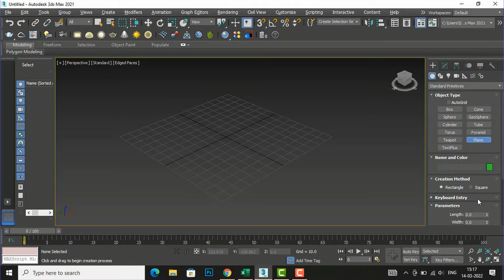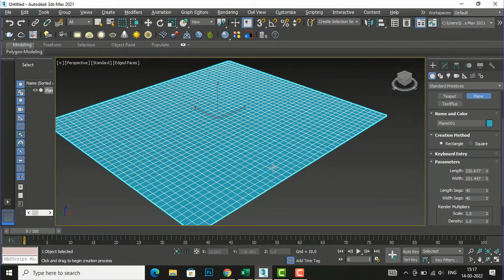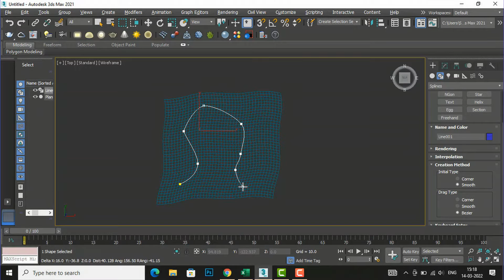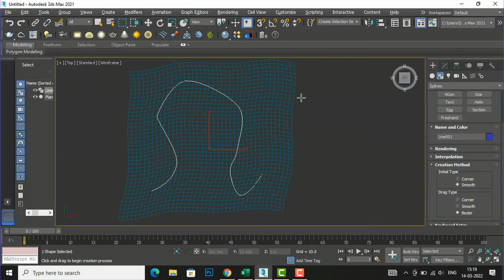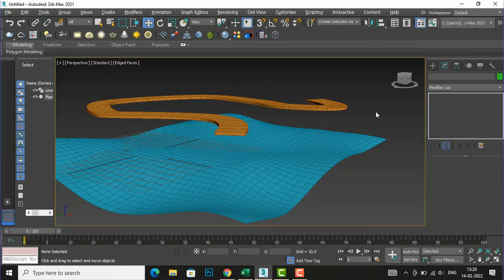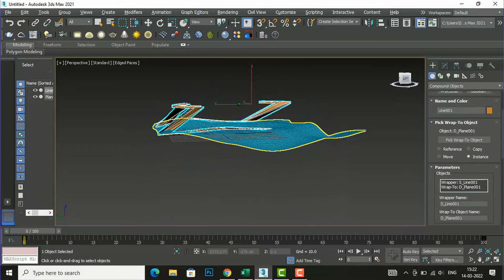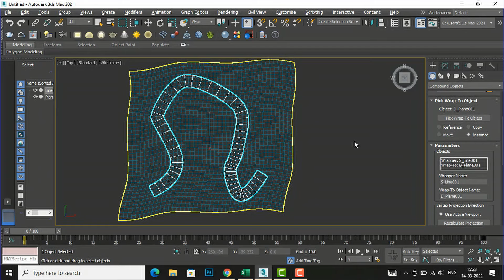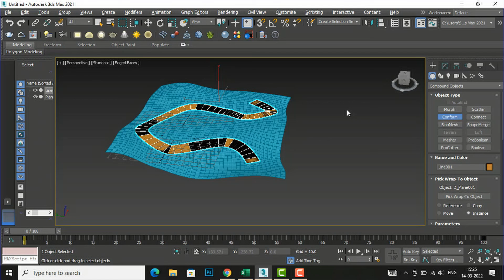PART 10-COMPOUND OBJECTS-CONFORM (3DS MAX TUTORIAL SERIES)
How to use conform is explained
3ds max modeling tutorial
3ds max download
3ds max compound objects
3ds max tutorial beginner
3ds max vray
3ds max interior design tutorial
3ds max tutorial in hindi
3ds max tutorial malayalam
3ds max animation
3ds max tutorial in tamil
The selected predictions are: